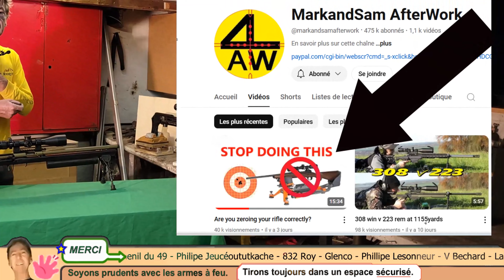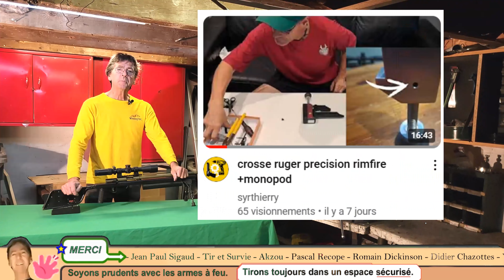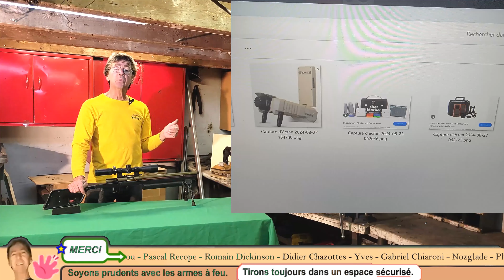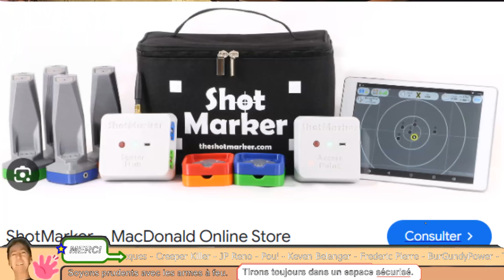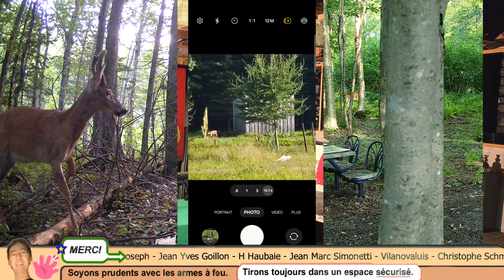Quoi de neuf: vous pouvez choisir ce qui vous intéresse en cliquant sur PLUS et sur les minutes.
0:00 Présentation
1:00 Acclimations du canon
2:28 Pourquoi le tir longue distance
3:34 Méthode pour le zérotage de la lunette
4:45 Nouvelle cible, à 585 verges, 3 étages
6:42 La déformation du plomb 17 hmr
7:13 Châssis lourd pour gros calibre
8:10 Le Monopod de Syr Thierry
8:53 Comment voir ses impacts (TLD)
9:14 Essai drone DJI Mini 2
9:53 Essai Caldwell Camera Target
10:52 Autres Caméras (longue distance)
11:43 Trigger Cz 457 (Jard) 2.2 oz
12:24 Nouvelle balle (.25 Moa à 386 mètres, wow)
13:36 Truc pour le Bedding
14:08 Cerfs de Virginie
14:54 Clone et fin